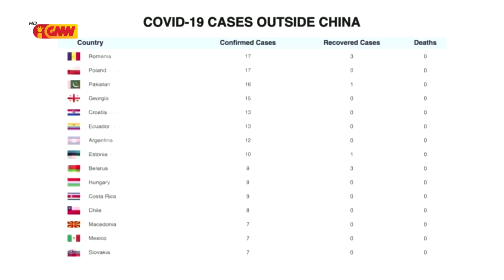Diplomata Timor-oan Ida infetadu Covid 19 Iha Rejiaun Ásia